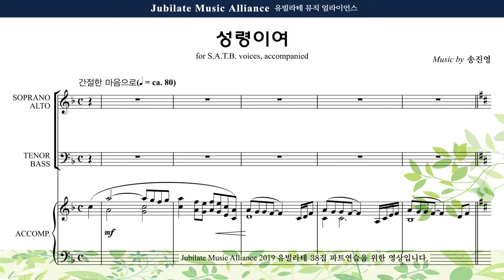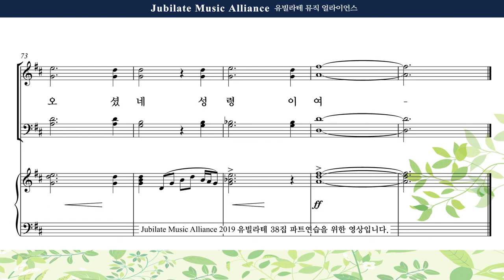[유빌라테 38집] 27. 송진영 - 성령이여 Bass